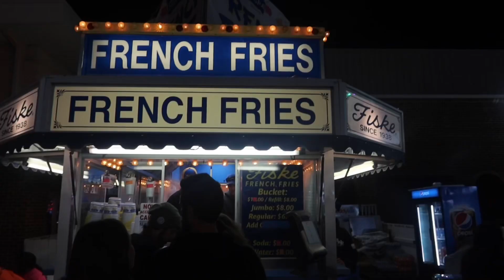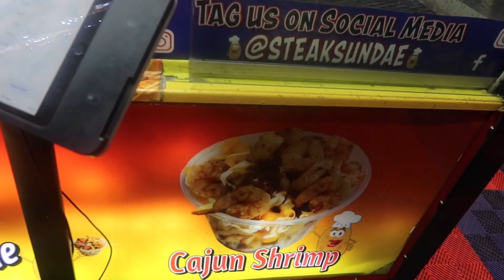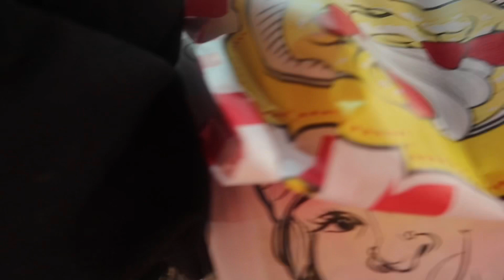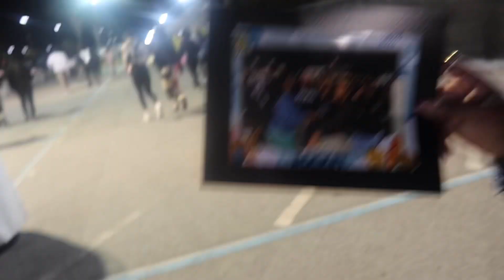Eventful Trip To South Carolina State Fair 🎢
On Today’s Episode Of Going To The Fair W/ College Friends! We Had A Ball , Ate Good , Played A Few Games & We Love FREE Stuff 😂💕 I Feel Bad If You Don’t Have Funny Ppl In Your Life 😭 Come & Crack A Laugh !! Im So Sad The Fair Has Come & Gone Already Thou!

Thankyall & Love Ya Lots For Tuning In💕